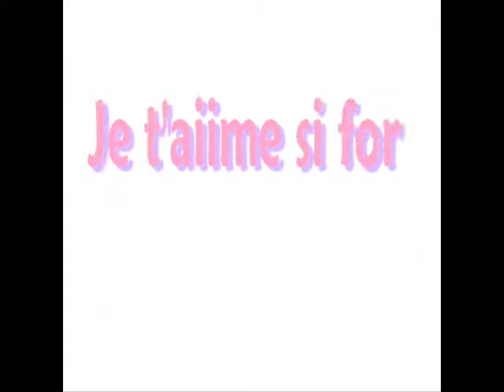Moi & besta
Nous